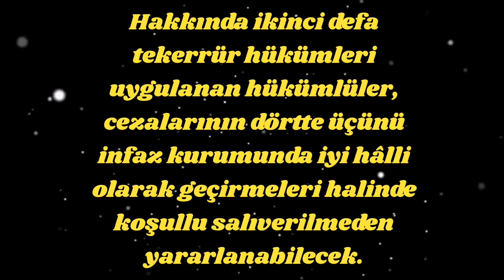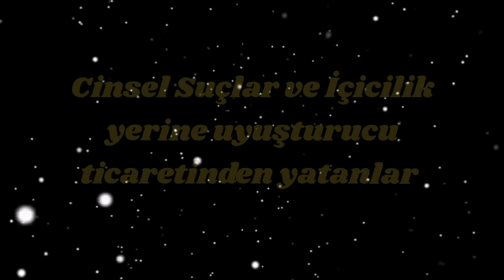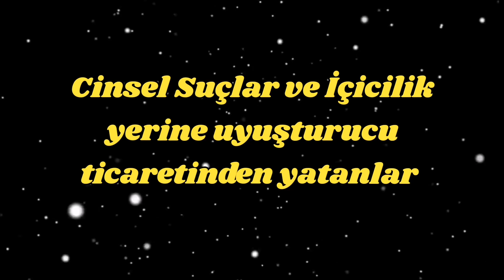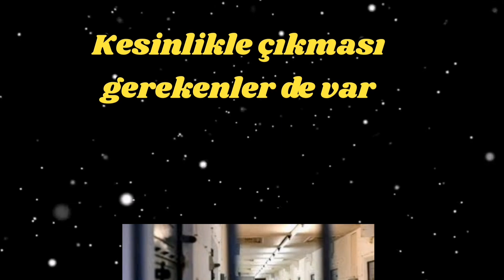ÇİFT MÜKERRER SORUNU ÇÖZÜLDÜ. 4TE4 YERİNE 4TE3 FORMÜLÜ YENİ YARGI PAKETİ OCAK AYINDA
Ayrıca gündemde şunlar var:
Af yasası 2023 son dakika Genel Af 2023 son dakika Yeni infaz yasası İnfaz düzenlemesi 2023 son dakika Denetimli Serbestlik Açık cezaevi  İnfaz düzenlemesi torba yasa genel af çift mükerrer ikinci mükerrir Kademeli emeklilik , staj sigortası , staj ve çıraklık , eyt , 1999 sonrası emeklilik Enflasyon Dolar Euro Emekli zam Emekli zammı Memur zam Memur zammı Zam oranı Yılbaşı zam 29 EKİM GENEL AF 29 EKİM ikramiye  ALTIN YÜKSELİR Mİ? DOLAR YÜKSELİR Mİ? EURO YÜKSELİR Mİ? ALTIN KAÇ TL? ENFLASYON ORANI? AİLE DESTEK DEVAM EDECEK Mİ?